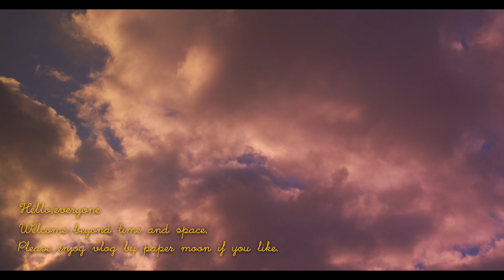#6 手作りのエプロンと洋食屋さんのオムライス🧵👩🏻‍🍳🎠🌙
I love making🎠🕯️🪡✂️

It's Only A Paper Moon🌙

Say, its only a paper moon
Sailing over a cardboard sea
But it wouldn't be make-believe
If you believed in me

言ってしまえば
それは単なる紙で作ったお月さま
ボール紙の海に揺られてる
でも作り物じゃなくなるんだ
もし君が僕を信じてくれたら